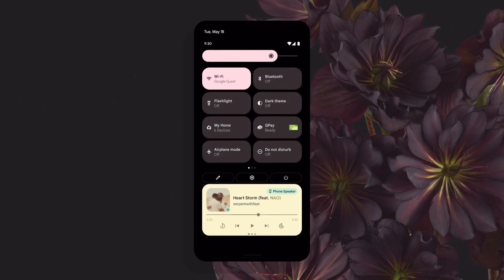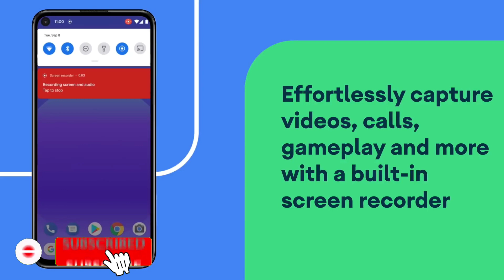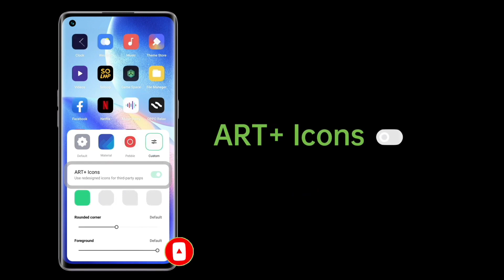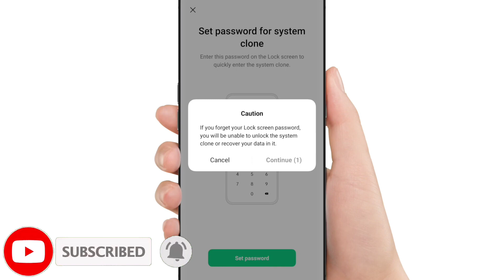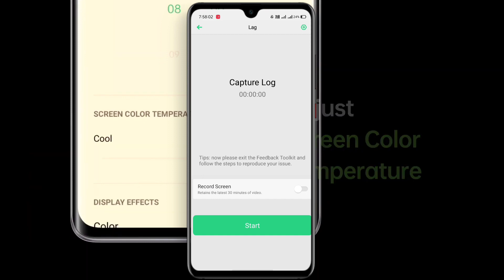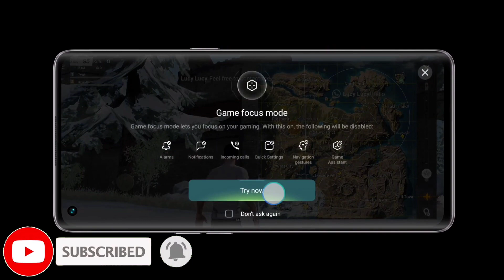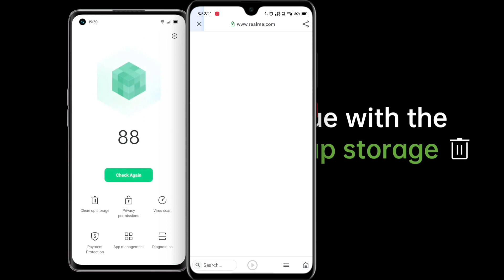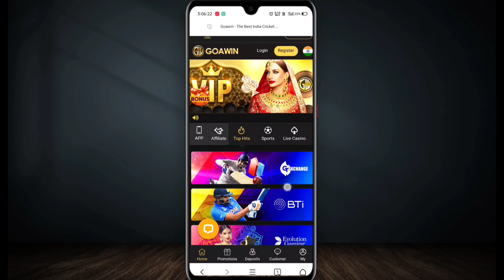🔴 Official Update - Realme 6 , 7 , X2 , X2 Pro , X , XT , 3 Pro , 5 Pro Update : Android 11 Update ⚡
____ Thanks ❤️❤️❤️